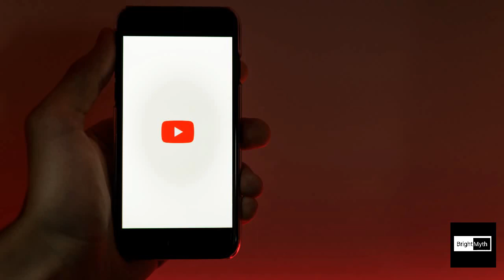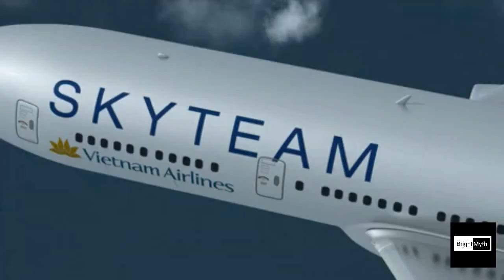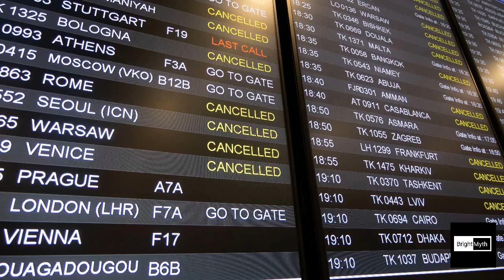Airline Alliances| What Are The 3 Major Airline Alliances?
In today's episode, we explore the three major global airline alliances.